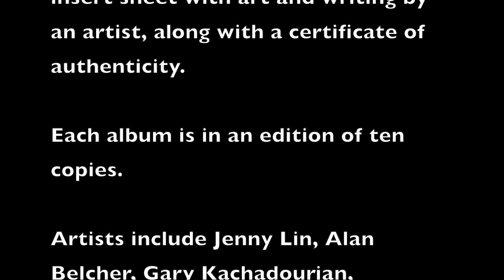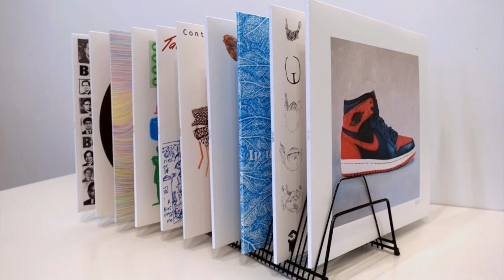Legacy Project (LP)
A collection of ten 12-inch records. Each album comes with cover and an insert sheet with art and writing by an artist, along with a certificate of authenticity.

Each album is in an edition of ten copies.

Artists include Jenny Lin, Alan Belcher, Gary Kachadourian, Chrysanne Stathacos, Genevieve Hergott, Yael Brotman, Denis Lessard and Ho Tam.